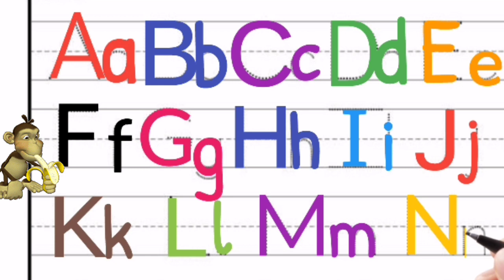A to Z alphabet (small and capital letters) english handwriting for kids/ small letters/ big letters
Hello friends,

I started tutorials this is  tutorial  is about lowercase and uppercase ( alphabet ) .
In this channel I will give you basic and attractive handwriting tips.
It is essential for students to learn how to write neat and clean.
I started a tutorial for improving your handwriting.
Hope you will like it. share this if you find it helpful
what kinds of tutorial you want further and in which
language.
Tips about:
how to improve handwriting handwriting
styles| neat handwriting | lconic handwriting.
Alphabet Song ABC | Write the ABC alphabet for kids | Learn the Alphabet |  Tracing ABCD alphabet